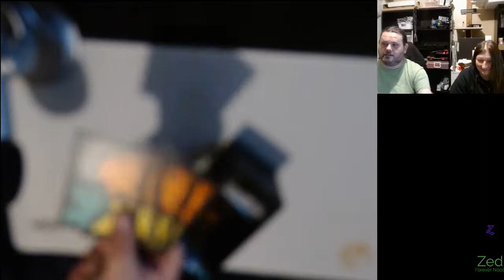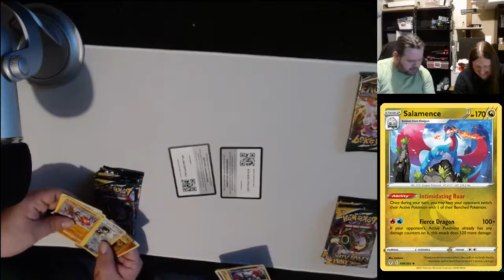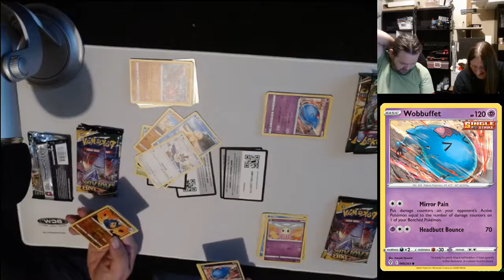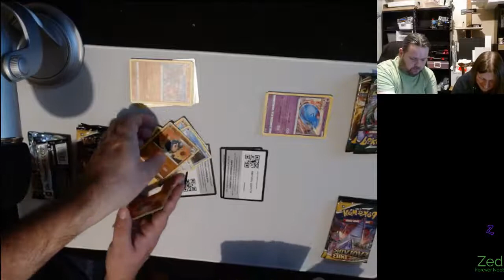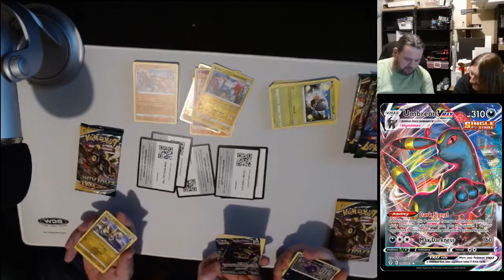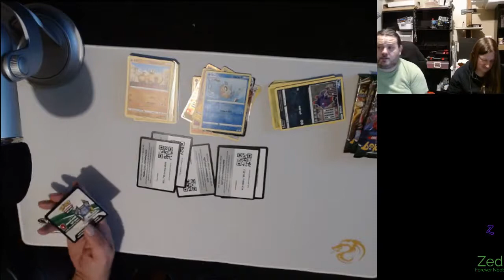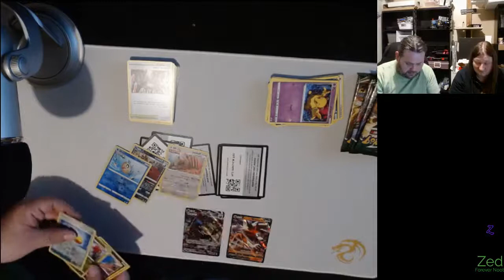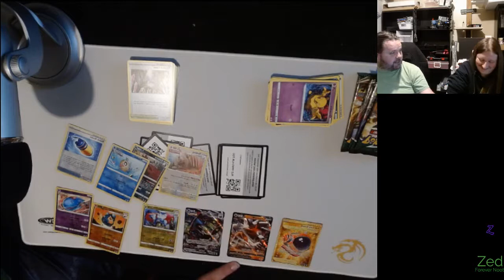What is in Evolving Skies Packs?